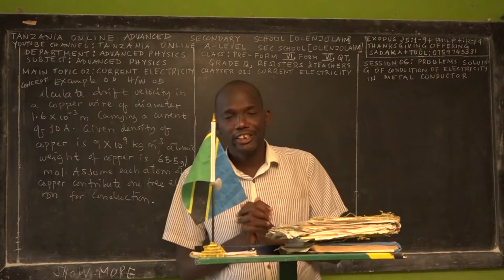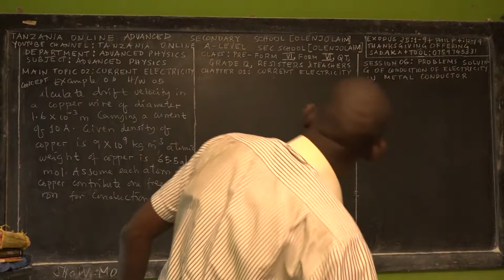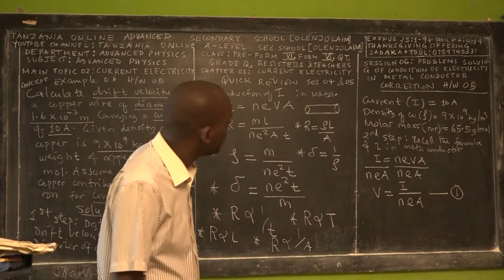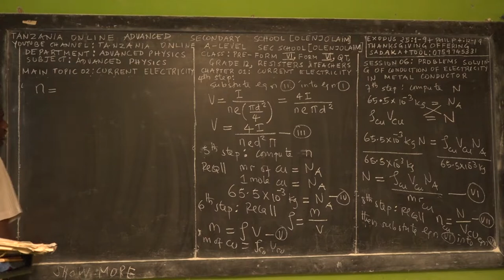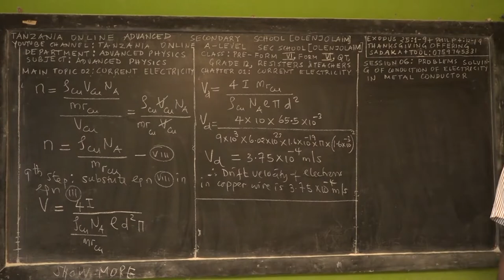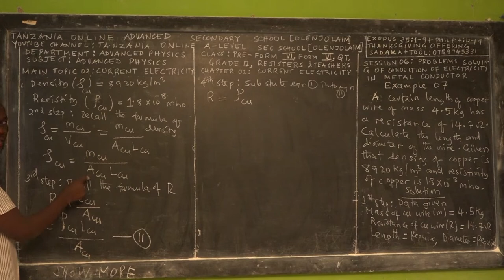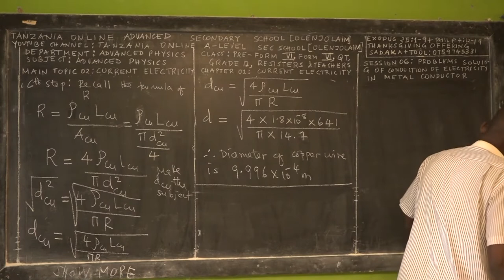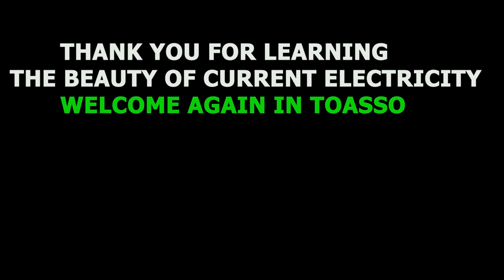SESSION 06A PROBLEMS SOLVING OF ELECTRIC CONDUCTION IN METALS | FORM VI | OLENJOLAIM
Welcome ALL OUR ADVANCED SECONDARY STUDENTS TO LEARN THE BEAUTY OF ADVANCED MATHEMATICS, ADVANCED PHYSICS, BASIC APPLIED MATHEMATICS (BAM) AND ADVANCED CHEMISTRY FOR A-LEVEL STUDENTS at "TANZANIA ONLINE ADVANCED SECONDARY SCHOOL [OLENJOLAI].
We would like to welcome all the PRE-FORM V, FORM V, and FORM VI students to enjoy the beauty of ADVANCED PHYSICS, ADVANCED CHEMISTRY, ADVANCED MATHEMATICS AND BASIC APPLIED MATHEMATICS [BAM].
Currently, we have an official YouTube Channel called "TANZANIA ONLINE A-LEVEL SEC SCHOOL [OLENJOLAIM]."
Everyday, we upload(add) at least a NEW VIDEO, so for you to be informed officially by YOUTUBE COMMUNITY, once we UPLOAD(ADD) ANY NEW VIDEO, please do these things within a minute;

3. SHARE THESE CHANNELS AND VIDEOS with your CLASSMATES, SCHOOL MATES, COLLEGE MATES, YOUNG BROTHERS AND SISTERS, ELDER BROTHERS and anyone who can BENEFIT on this CONTENTS.

4. IF YOU WANT TO OFFER YOUR FREE-WILLING THANKSGIVING OFFERING TO GOD THROUGH THESE ONLINE PROGRAMS, TO SUPPORT THE RUNNING COST OF THIS MINISTRY FOR MORE VIDEOS OF ADVANCED MATHEMATICS, ADVANCED PHYSICS, BASIC APPLIED MATHEMATICS (BAM) AND ADVANCED CHEMISTRY FOR A-LEVEL STUDENTS TO BE ANYWHERE IN THE WORLD, THEN YOU MAY SEND IT BY USING THESE TWO ONLINE TRANSACTIONS
 1. MOBILE TRANSACTION
2. BANK TRANSACTION